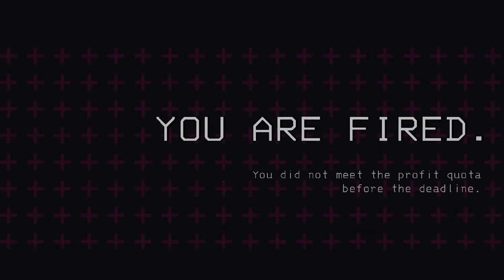My Way - A Lethal Company video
See you in 2024 my little friends in my phone